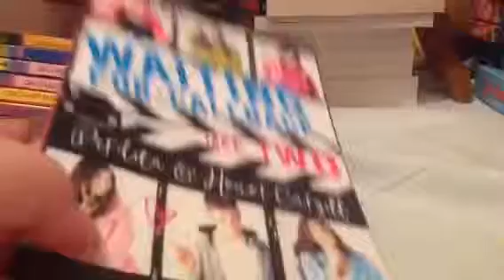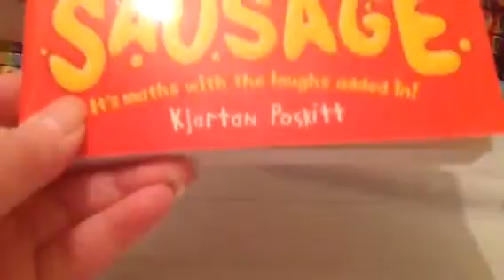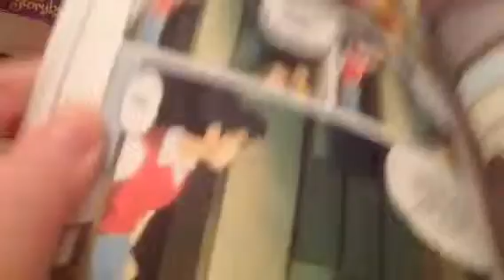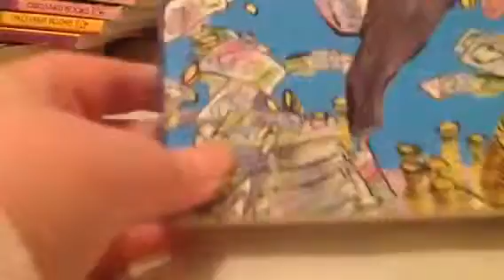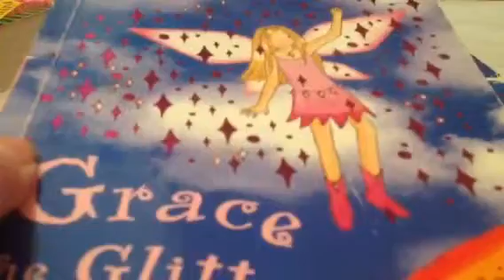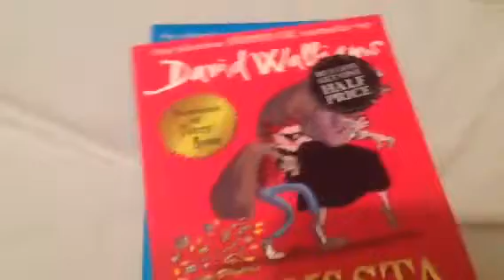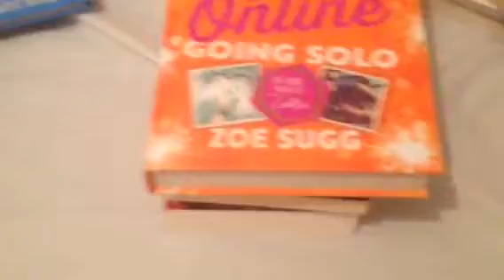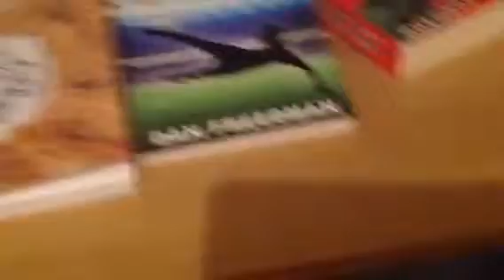Book I recommend